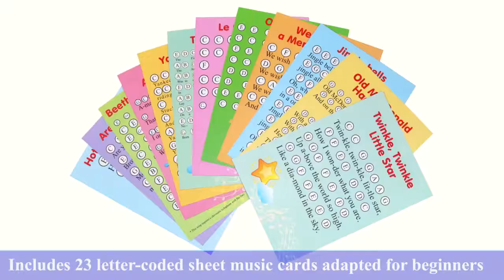How to play on 8-note Color Desk Bell Set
8-note Color Desk Bell Set, metal Bells with button includes a letter-coded card set with 22 songs for an 8-note (one octave) musical instrument.